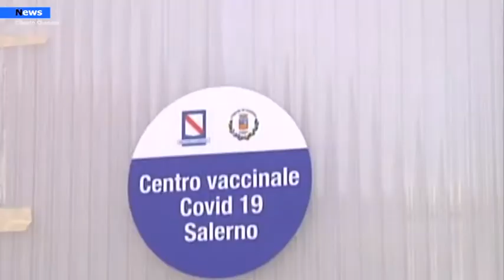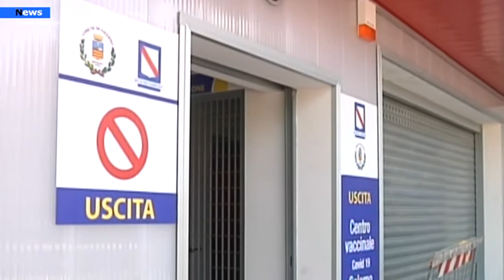Salerno, Open day e vaccini a rilento, ma l’Asl rilancia l’invito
Vaccinarsi è importante in qualsiasi età per mettere al sicuro se stessi e tutti i propri contatti, in particolare le persone più fragili. Sebbene in provincia di Salerno sia stato raggiunto il 70% della popolazione vaccinata non bisogna fermarsi.